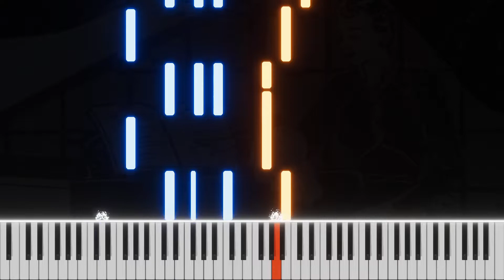Scotch Folk Song ~ Auld Lang Syne - Piano Pieces for Children Gr. 2 No. 8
『Soundfont』 ~ Piano in 162